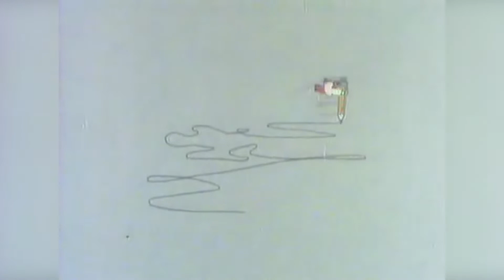Дали францускиот предлог ќе ни ги избрише „Бисер балкански“ и култната „Бушава азбука“?!